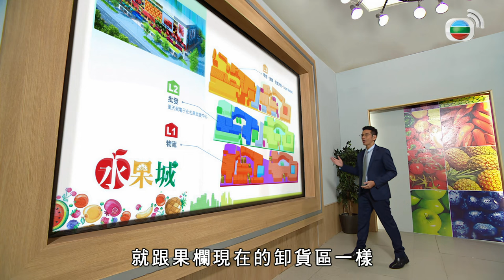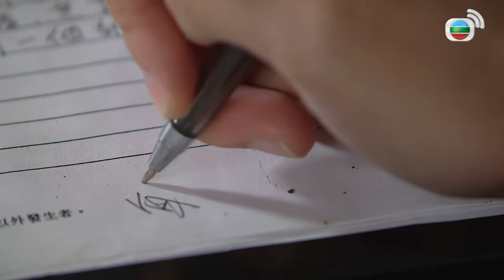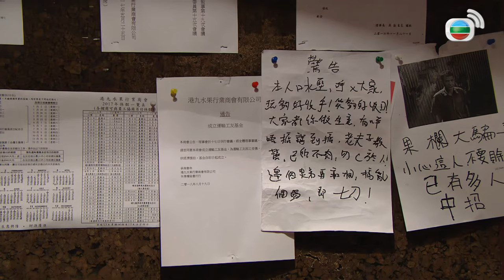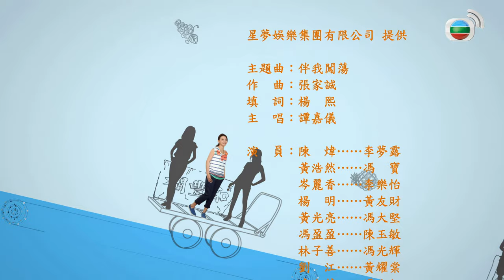TVB Drama 果欄中的江湖大嫂 4K 27/30｜岑麗香(樂怡)為果欄搬遷方案發聲｜陳煒 黃浩然 岑麗香 楊明 馮盈盈｜TVB 國語中字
果欄中的江湖大嫂 4K 27/30｜主演: 陳煒 黃浩然 岑麗香 楊明 馮盈盈｜ TVB Drama

Donald提出興建水果城，夢露向果欄欄主講解構思，引發誤會，樂怡還認定夢露想逼走眾欄主。政府與欄商、財團出席果欄搬遷問題研討會，康健到場襲擊大堅，被捕後送院驗傷，玉敏喬裝護士把康健帶上天台。玉敏不諱言每次見到友財便想起政勇，希望以後別再見面。政府提議果欄搬往落馬洲，樂怡帶領欄主視察環境，以便遊説政府放棄搬遷，結果多了欄主認為選擇遷入水果城會較理想。夢露詢問水果城承建商未來配套規劃，對方反應冷淡。